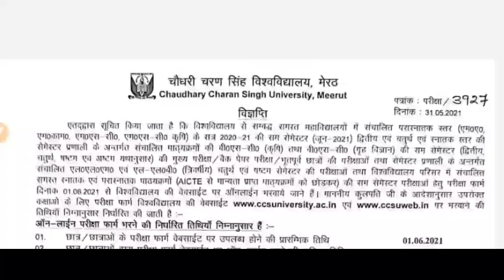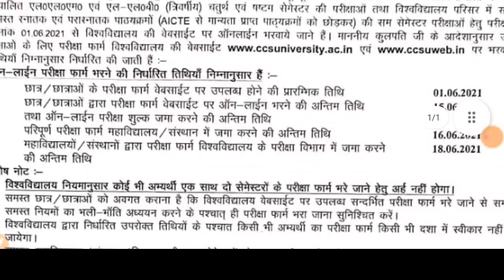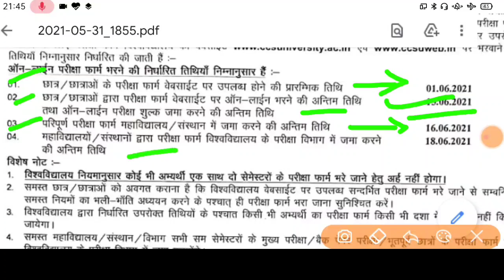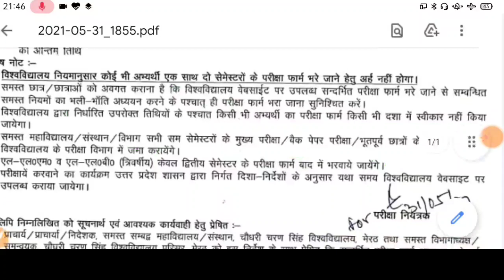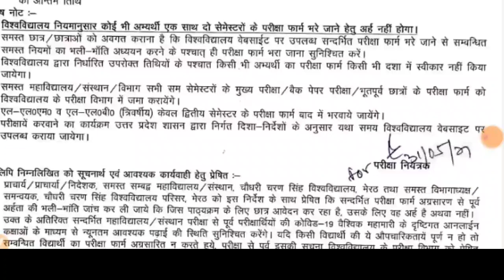CCSU LATEST NEWS//VBSPU LATEST NEWS //ALL UNIVERSITY EXAM NEWS TODAY/UNIVERSITY TODAY LATEST NEWS/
.धन्यवाद.

🔥 By Team. 🔥

Your Query :-

csjmu news
mgkvp
agra university
csjm
dbrau

ccsu news
ccs university
ccsu news
mgkvp
news update today
ccs university
mgkvp news
mjpru
ccsu latest news update today
ccsu exam news today
ccsu
ccsu latest update
ccsu new update
ccsu exam news today hindi
Chaudhary Charan Singh University
Chaudhary Charan Singh University News Today
Ccsu Latest Update Today
Ccsu Form information 2021
ccsu
Chaudhary Charan Singh University Update
ccsu exam kab hoga 2021
ccsu ba exam date 2021
ccsu bcom exam date 2021
ccsu private exam date 2021
ccsu private exam 2021
ccsu admit card
ccsu ba admit card
ccsu bsc admit card
ccsu admit Card kab ayega
ccsu admit card kab jari karega
ccsu center list
ccsu change center list
ccsu form cancel
ccsu form news
ccsu private admit card
ccsu admit card 2021
ccsu exam cancel
ccsu exam postponed news
examination form kaise bhare
regular examination form
CCS University Examination Form
Examination form
regular examination form 2021
ccs university exams
PG First Merit CCS University
ccs university new update
ccs university ki latest news
ccs university meerut news
today ccs university news
today ccs university update
today ccs university new update
ccs university result 2020
ccs university result
ccs university admission
ccs university admission 2020
ccs seats kaise check kare
ccs ke Colleges ki seat kaise check kare
how to check seats
ccs university
CCS new merit
CCS second merit kab aayegi
CCS dusri merit kab aayegi
update today
ccsu news
merit list
ccsu merit list
ccs
ccsu
ccs university
ccs open merit
ccs university
ccs university ug admission 2020
ccs university ug
ccs university b.ed exam date sheet 2021 ccs university exam form last date
ccs university ka exam date
ccs university b.ed exam date sheet 2021 ccs university b.ed exam date sheet 2021